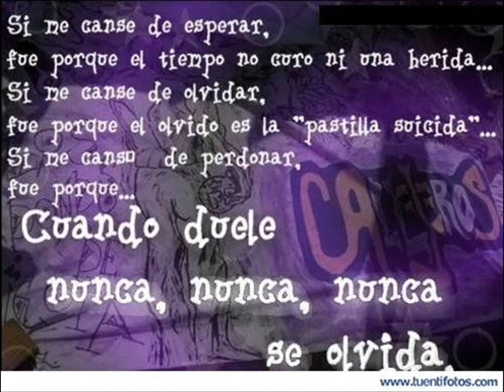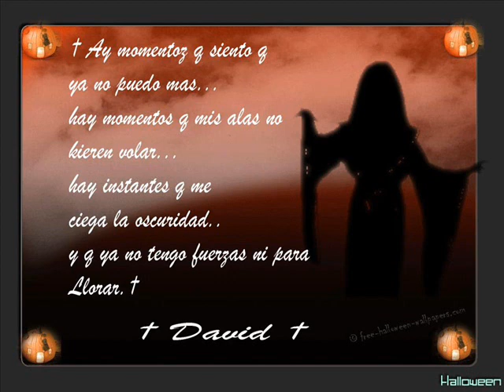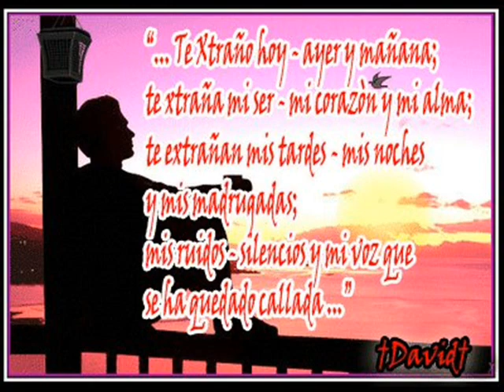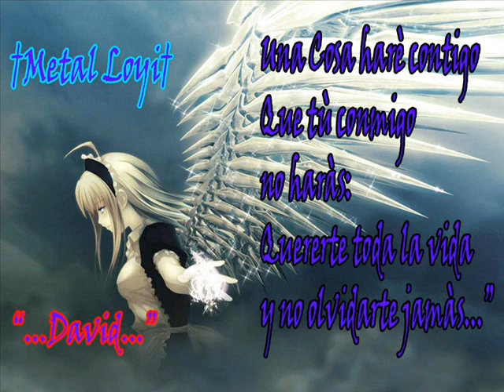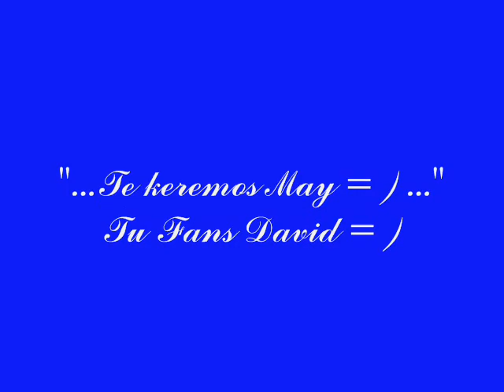SolaMenteMay ( Re Mix )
Mi primer Video creado para May..."  de ( FansClupPeru ) Espero les guste = )